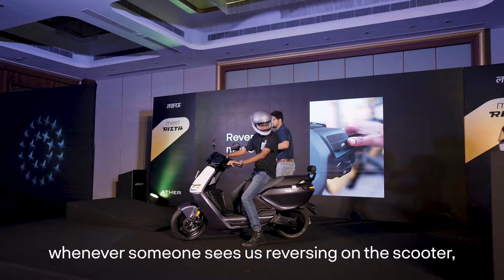Ather Rizta unveiled in Lucknow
Lucknow's families met AtherRizta and AtherHalo last Saturday.

We're excited for Kolkata to MeetRizta this weekend!